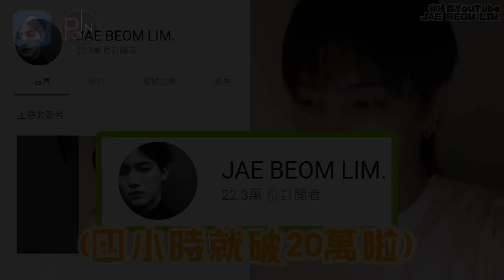JB強調GOT7沒解散！坦言不習慣沒MARK暖幫JYPE講話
** 00:17 應為"正式" **

GOT7 和JYP娛樂合約到期後
七人都決定離開原公司未續約
MARK也回到了美國
不過七人滿滿的團魂依舊
JB 日前在社群網站上直播
再度強調這一點